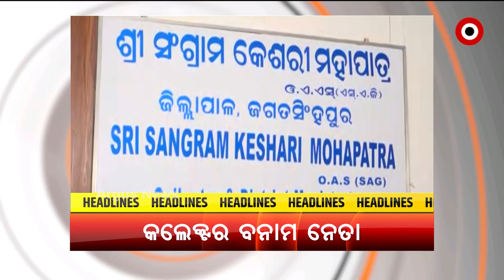Headlines 7 PM | 18th September 2021 | Argus News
+ ଟଳିଲା ବଡ଼ ବନ୍ୟା ବିପଦ, କମିଲାନି ଲୋକଙ୍କ ଦୁର୍ଦ୍ଦଶା
+ ସୌମ୍ୟ ମୃତ୍ୟୁ ମାମଲାରେ ସତ-ମିଛର ଟେଷ୍ଟ ସତ, ନା ‘ମିଛ’ ?
+ ବିରୋଧୀଙ୍କୁ ଜ୍ବରରେ ପକାଇଛି ଦେଶରେ ଟିକାଦାନର ବଡ଼ ସଫଳତା
+ 7 ଦିନିଆ ରିମାଣ୍ଡରେ ନେଲା କ୍ରାଇମବ୍ରାଞ୍ଚ
+ ଦଳୀୟ କଳି ଆଗରେ ପଛରେ ପଡ଼ିଲା ମାଆଙ୍କ ପୂଜା, ପରଂପରା
+ ଆନ୍ଧ୍ର ନେଇଯିବା ପରେ ଚେତିଲେ ସରକାର
+ ଜଗତସିଂହପୁର ଜିଲ୍ଲାପାଳଙ୍କୁ ଘାରିଛି ରାଜନୀତିର ନିଶା
+ ଖରୋସ୍ରୋତା ଆନ୍ଦୋଳନରୁ ବିଚଳିତ କଲାଭଳି ଖବର